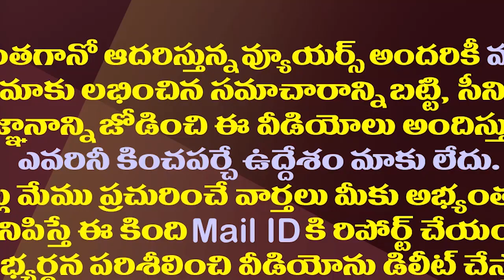చంద్రబాబు పవన్ కు జగన్ సత్తా ఏమిటో తెలిసిందా?| Are Chandrababu And Pawan Scared By Jagan's Ability?